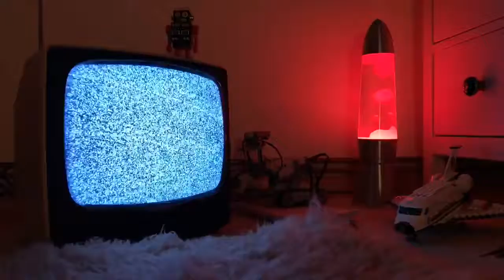Tiny Wings Apple TV Teaser